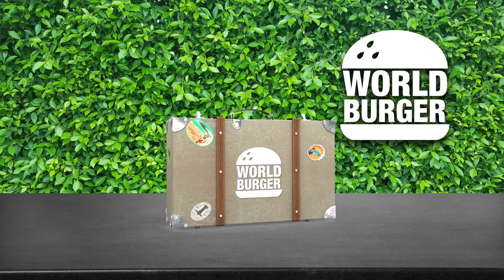Where to next Nepal